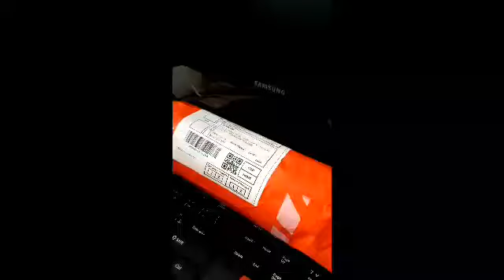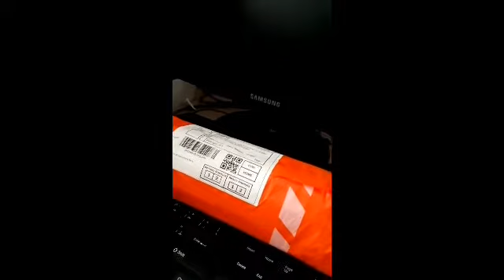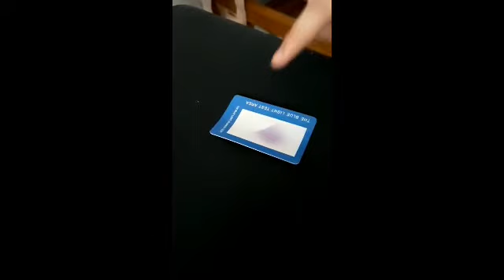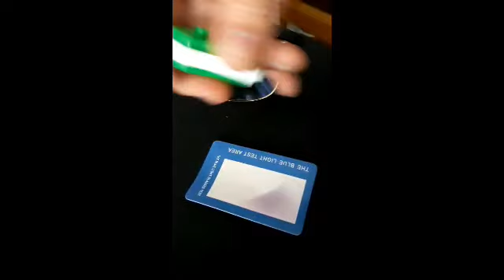A Day in our Life...